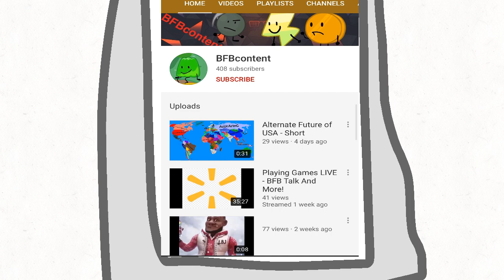THANKS FOR 200 SUBS!!!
Thank you guys for 200 Subscribers,I am so happy right now! 🤩🤩🤩